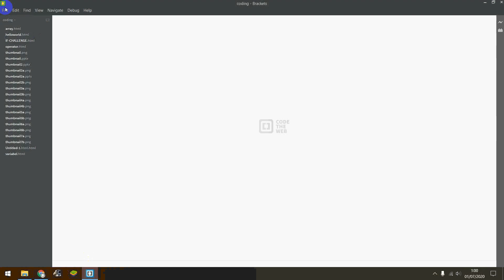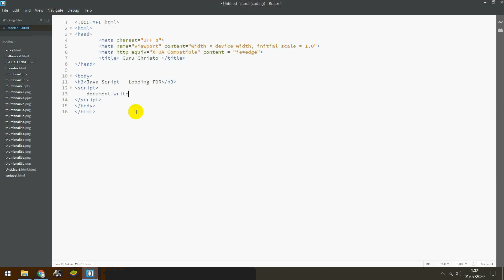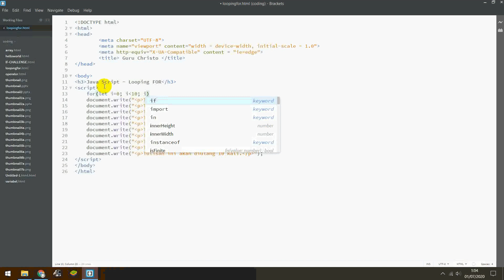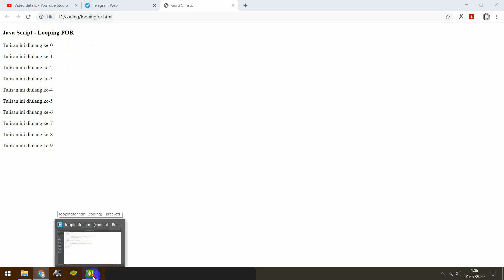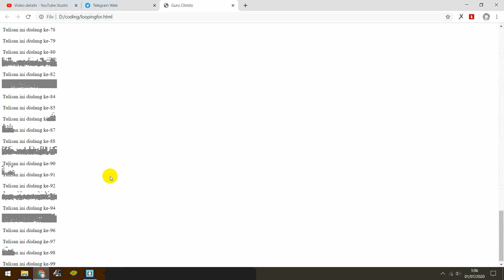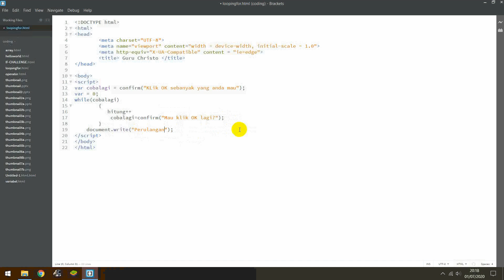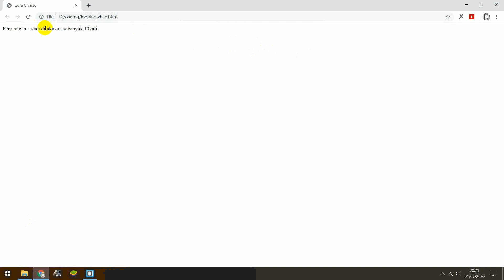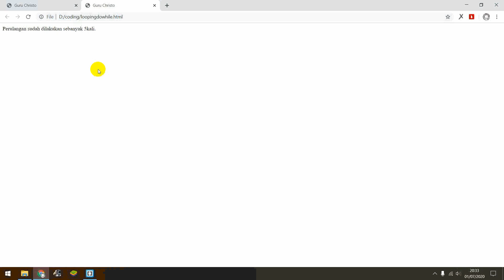Belajar Coding dengan Brackets {Looping (for, while, do while)}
Ini adalah Tugas ketujuh dari Workshop Online Sagusanov Coding, yaitu menyelesaikan file looping java script menggunakan Brackets . Perekaman layar menggunakan aplikasi Faststone Screen Recorder.